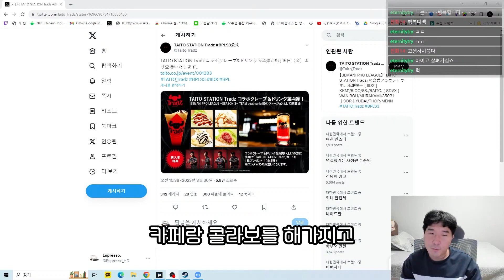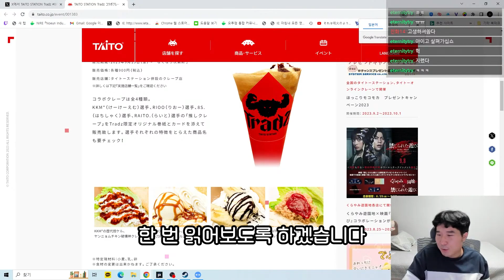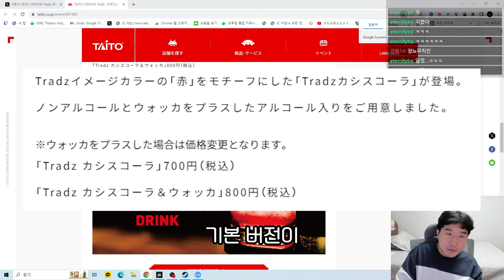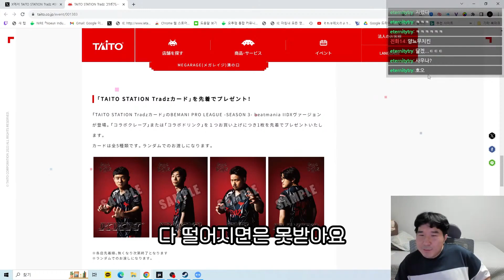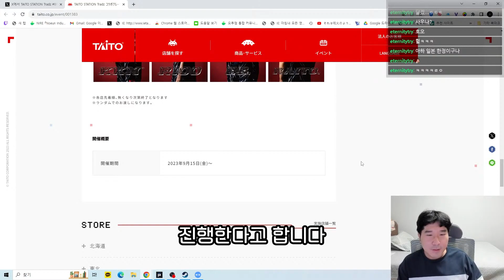어머! 이건 먹어야 해!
이 영상은 TAITO STATON Tradz의 어떠한 지원을 받지 않고 올림을 알립니다.

그냥 제가 하고싶어서 하는거임